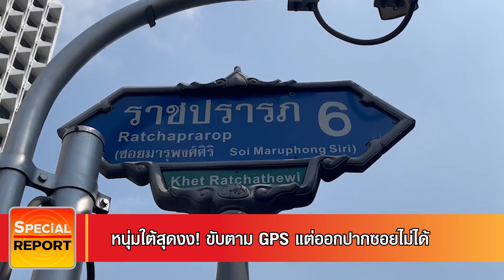หนุ่มใต้สุดงง! ขับตาม GPS แต่ออกปากซอยไม่ได้ | บก.ทีวี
หนุ่มใต้สุดงง! เข้ากรุงเทพฯ เปิดGPS แต่ออกซอยไม่ได้ เจอทั้งรถจักรยานยนต์ และร้านค้ากีดขวาง หนำซ้ำถูกชาวบ้านเคาะกระจกไล่ให้ไปออกท้ายซอยแทน

คลิปเหตุการณ์ที่เจ้าของรถยนต์ออกจากซอยราชปรารภ 6 ไม่ได้ เพราะมีรถจักรยานยนต์จอด และข้าวของกีดขวาง แต่กลับถูกชาวบ้านเคาะกระจกบอกให้ถอยรถออกท้ายซอย เจ้าของรถถึงกับงง แจ้งตำรวจให้มาตรวจสอบ ก่อนที่เพจ อยากดังเดี๋ยวจัดให้รีเทิร์น part 6 นำคลิปมาเผยแพร่ พร้อมทั้งระบุข้อความว่า “ถนนสาธารณะจอดรถปิดทางวางของค้าขายปิดทาง เขาไม่มีใครออกกัน เขาปิดมานานแล้ว คุณมาทางผิด คุณต้องถอย / ซอยราชปรารภ 6 ทำผิดจนเคยตัว จนคิดว่าตัวเองถูก”

ล่าสุดวันนี้ (2พ.ค.67) ทีมข่าวลงพื้นที่ซอยราชปรารภ 6 สัมภาษณ์คุณปุ้ย อายุ 43 ปี แม่ค้าผลไม้ปากซอย บอกว่า เหตุการณ์นี้เกิดขึ้นเมื่อวาน (1พ.ค.67) โดยมีรถเก๋งสีดำ ขับเข้ามาจอดบริเวณกลางซอย เนื่องจากร้านข้าวแกงปิด จึงขับมาถึงกลางซอยได้ครึ่งทาง และออกไม่ได้ เนื่องจากติดรถจักรยานยนต์ และระหว่างนั้นมีรถจักรยานยนต์ขับเข้าออก จึงไปเคาะกระจกบอกว่าให้ถอยรถ ซึ่งแม่ค้ารายนี้ ระบุว่า เธออยู่ที่ละแวกนี้มา 20 ปี น้อยมากที่รถจะออกบริเวณปากซอย เนื่องจากซอยมีบริเวณที่แคบเล็ก โดยส่วนใหญ่ จะเข้าออกท้ายซอยทะลุไปออกซอย 4 ซึ่งเป็นซอยกว้างกว่า

นอกจากยังมีคนหลงเปิด GPS มา ร้านค้าบริเวณนี้พร้อมจะขยับให้อยู่แล้ว แต่เนื่องจากมีรถจักรยานยนต์ที่มาจอดล็อกคอ ทำให้ขยับไม่ได้ และไม่ทราบว่าเป็นรถจักรยานยนต์ใครบ้าง จึงไปตามเจ้าของรถให้มาขยับไม่ได้ ซึ่งแม่ค้ายินดีที่จะขยับให้ออกไปได้ ขอแค่ให้บอกกันดีๆ เพราะทางเขตราชเทวี อนุโลมให้จัดขายของได้บริเวณฝั่งขวา ซึ่งให้รถเข้าออกซอยได้ เนื่องจากแม่ค้าบริเวณนี้เคยขายอยู่ริมทางเท้า และทางเขตราชเทวี จึงให้เข้ามาขายภายในซอย

ทั้งนี้ แม่ค้าผลไม้ ฝากบอกว่า ถ้าเกิดรถที่หลงทางมาออกไม่ได้ให้บอกกันดีๆ ทางเราพร้อมจะขยับ เพื่อให้รถออกไปได้ เพราะพวกเราพึ่งพาอาศัยกันอยู่แล้ว